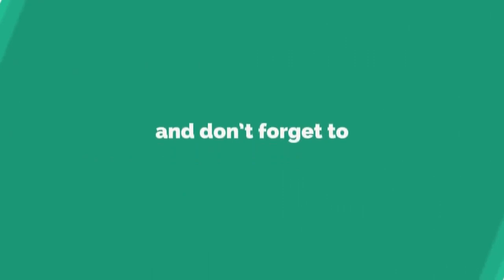ଆଧୁନିକତାର ଚାକ ଚକ୍ୟରେ ହଜିବାକୁ ବସିଲାଣି ପୁରାତନ ଛାଞ୍ଚୁଣି, ମୟୁରଭଞ୍ଜ || MAYURBHANJ NEWS